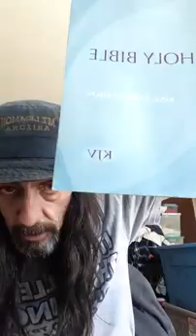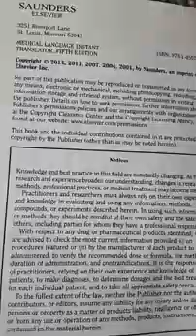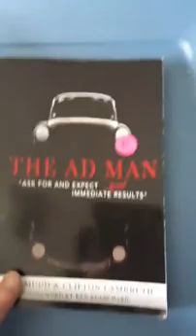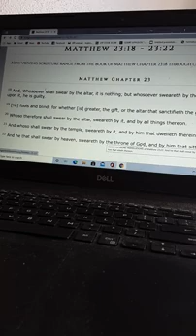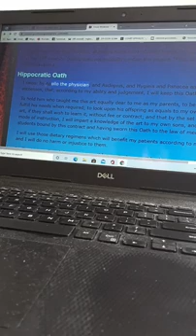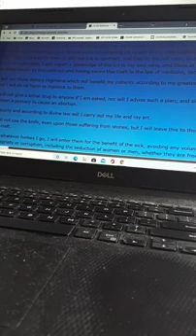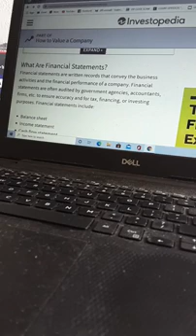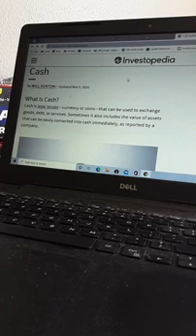Video of videos...